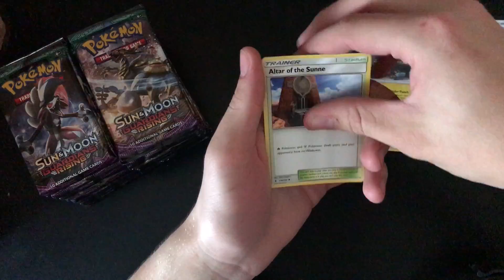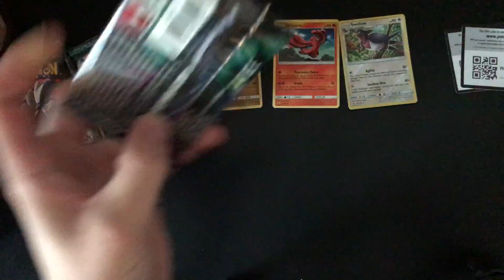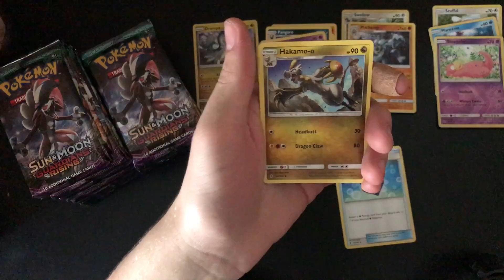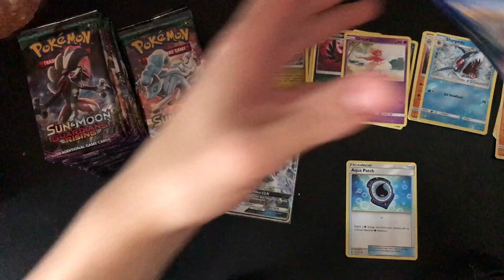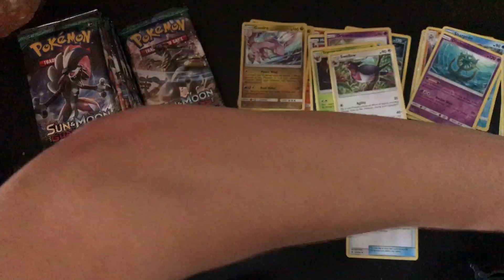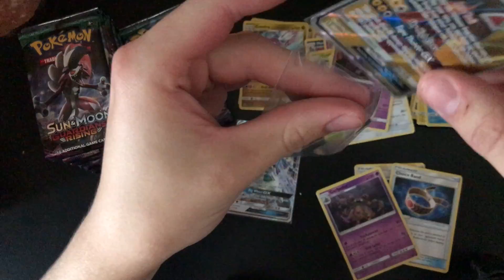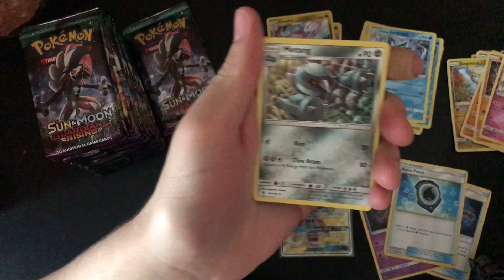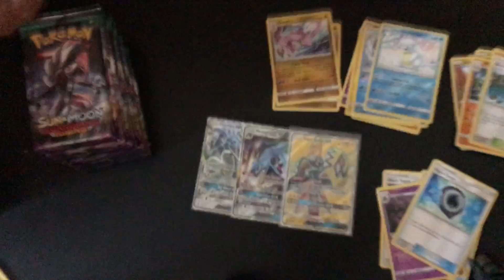POKEMON GUARDIANS RISING BOOSTER BOX OPENING Part 1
I may have spoiled myself a bit with this one! Also burning shadows soooon!!

Mewtwo and Mew Promo